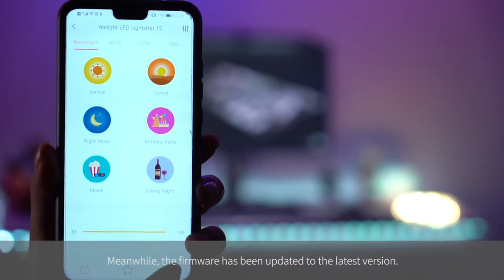How to set up Yeelight Smart Lighting with Razer Chroma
Yeelight colour kit products such as the Yeelight LED Bulb 1S, Lightstrip Plus 1S, Light Bar Pro and LED Bulb W3 is now compatible with Razer Chroma. Set up a truly immervise gaming environment in your room easily.